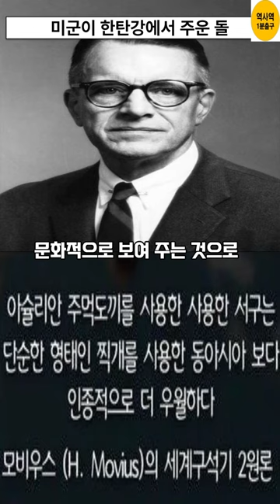구석기 유적이 우연히 미군에게 발견되며 학계를 뒤집은 사건